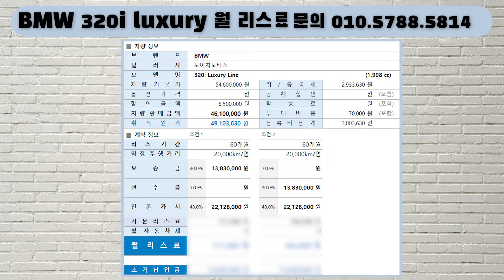bmw 320i 럭셔리 2021을 4천만 원 대에?!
안녕하세요.
자동차의 모든 것, 월드오토 입니다!

이번 영상에서 소개해드릴 내용은
bmw 320i 럭셔리 차량입니다~!

bmw 고유의 디자인이 돋보이는 bmw 320i 2021년식 차량은
남녀노소 인기가 많은 차랑 인데요!
이번 달 저희 월드 오토에서 가져온 프로모션으로
4천만 원 대로 내려오면서 평소에 관심 두고 계셨던 분들은
절호의 구매 기회라고 생각 되네요~!

스포티함이 묻어나는 화이트와, 오렌지 색상 준비 해두었으니
원하시는 색상 받아 가시려면 빠른 문의 주시길 바랍니다 :)

그럼 오늘이 영상이
차량 구매에 조금이나마 도움이 되셨길 바라며~!

감사합니다 ^^

[ 영상 출처 - bmw 공식 유튜브 채널 ]